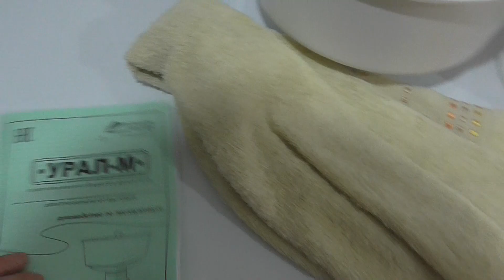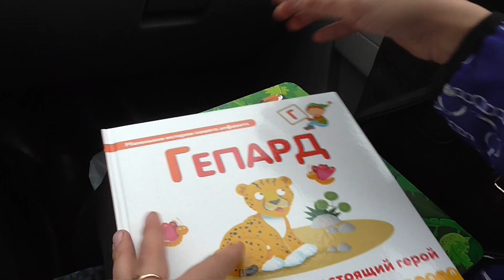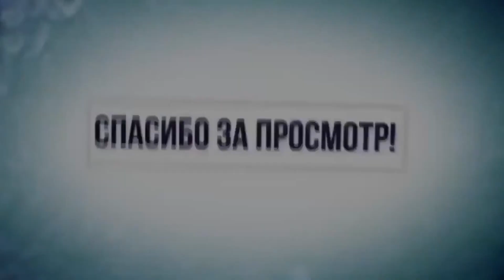ПРИВЕЗЛИ ЯЁ. Из города в деревню 227 серия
✅ Поставь 👍 или 👎
Спасибо всем кто к нам присоединился! Будем стараться радовать Вас своими видео
Запустив этот плейлист Вы сможете посмотреть все наши серии по порядку, начиная с первой серии и заканчивая последней.